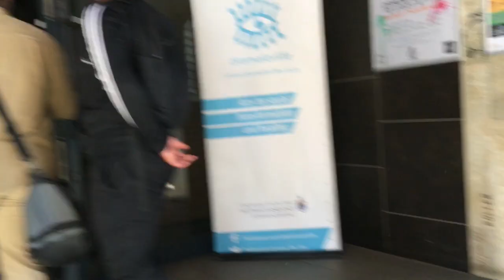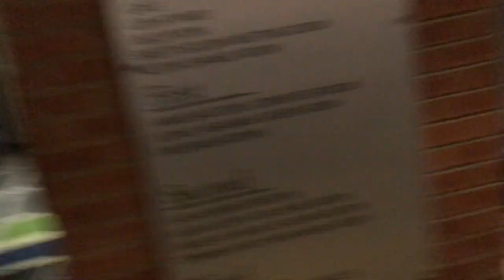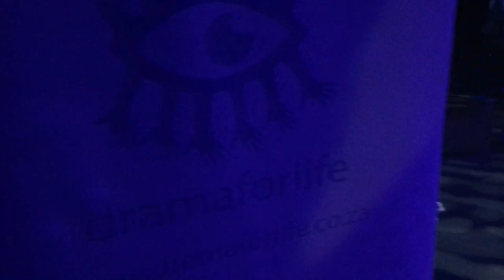Market Theatre 🎭 Vlog| PSi Conference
Watch me fooling around!😜